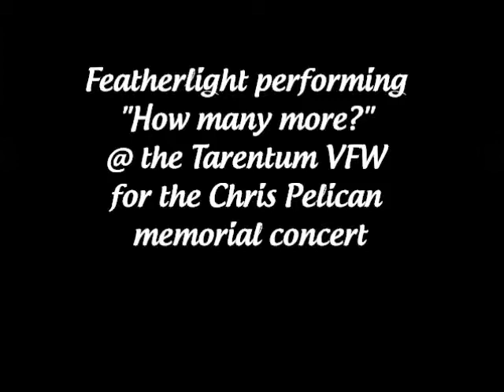Featherlight "How many more?" @ Chris Pelican memorial concert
Featherlight performs "How many more?" live in Tarentum, PA @ The Tarentum VFW for the Chris Pelican memorial concert.
This song was filmed by our friend Sam Dobrowolski (R.I.P.) who passed away in May 2012.
Featherlight: Bobby Wo - guitar/vocals, Jesse Holeczy - bass/vocals, Brent Bubash - guitar/vocals, Mike Mator - drums.
Due the large crowd of 312 that attended the floors began to cave in during this set & this was the last show ever hosted @ the legendary Tarentum VFW.
Luckily we uncovered this ancient footage to remember Chris Pelican, Sammy D., The Tarentum VFW & our scene.